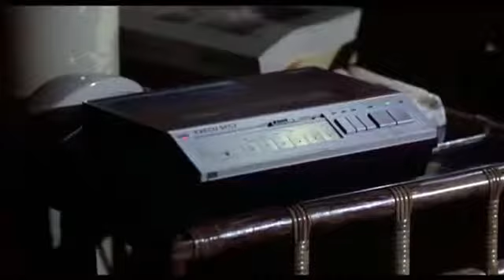Mel Gibson goes crazy on the answering machine